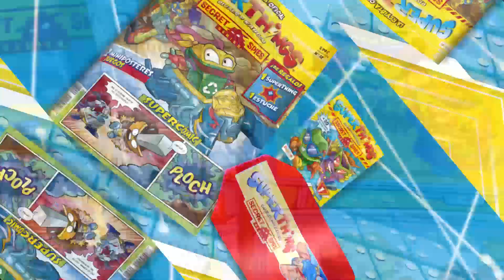SUPERTHINGS Nº 12 - SECRET SPIES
¡Ya está a la venta la revista de los Superthings!
En Kaboom City nada es lo que parece…
Cómics, posters, actividades… ¡Colecciónala!
Este mes de regalo con tu revista,
un Superthing ¡Y un estuche en dos colores diferentes!
La revista de los Superthings ¡pídela en tu quiosco!